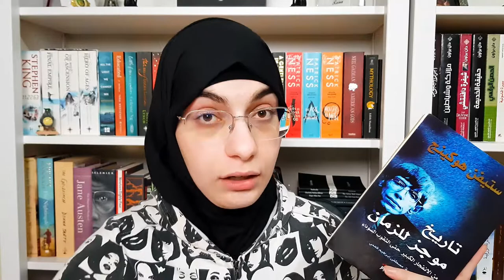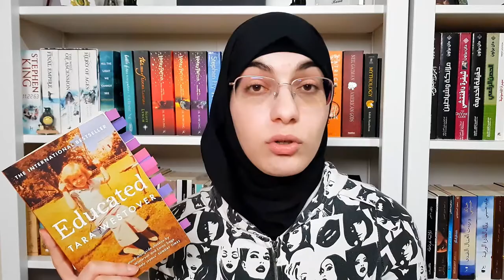My Best Reading Month EVER! November Reading Wrap Up 2020 (18 books) and new favorites!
I'm a little bit late, but what's new about that?

Timestamps:
0:00 Intro
Fiction Books:
0:40 The House in the Cerulean Sea
3:06 Other Words for Home
4:03 The Guest List
5:50 The Empress of Salt and Fortune
7:02 The Boy, the Mole, the Fox and the Horse

8:14 Non-Fiction Books:
8:31 Brief History of Time
9:51 Why We Sleep
11:46 Educated

Comics & Graphic Novels:
13:18 The Umbrella Academy Vol.1,2,3
15:43 Sheets

16:26 Poetry:
17:04 If My Body Could Speak
17:45 Sink
18:07 Don't Call Us Dead
18:45 Odes to Lithium
19:09 Poems for the End of the World
19:54 On the Horizon

20:53 Outro

My Wishlist (I accept ARCs and books in exchange for an honest review)